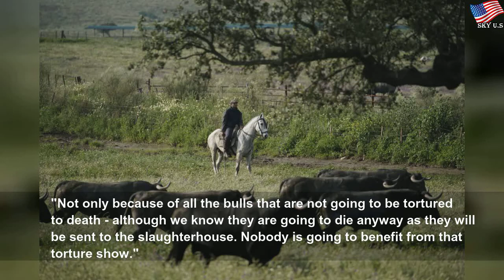Pandemic could deal mortal blow to Spain's bullfighting world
Pandemic could deal mortal blow to Spain's bullfighting world | Famoso Latin Artistas
Coronavirus epidemic could deal mortal blow to Spain&#39;s struggling bullfighting world